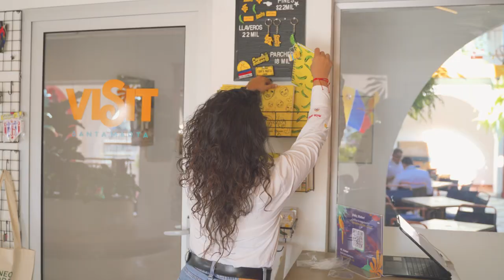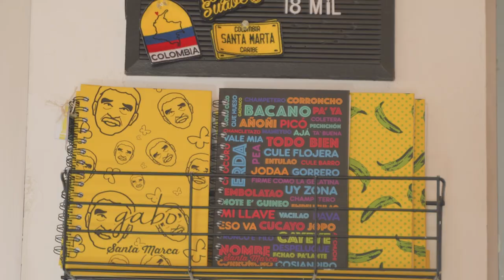SANTA MARCA, una marca de emprendimiento local en Santa Marta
En Visit Santa Marta apoyamos el emprendimiento local. Santa Marca es una de las marcas que puedes encontrar en nuestras instalaciones cuando visites la ciudad.